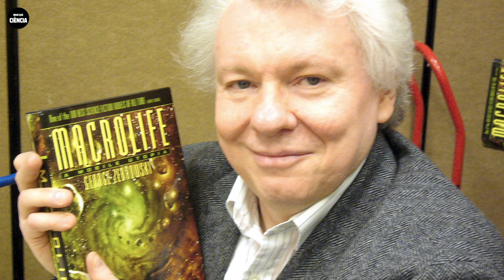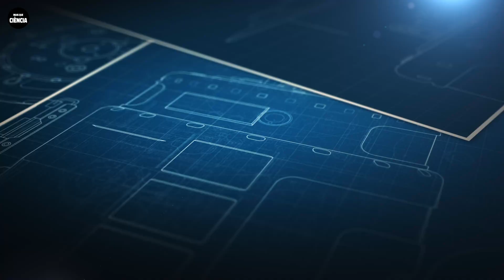Desvendando os Segredos da Construção de Uma Nave Espacial Dentro de um Asteroide!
O Projeto Hyperion é uma missão espacial revolucionária que nos permitirá explorar o espaço exterior além da nossa Terra! Usando um asteróide como base, poderemos construir uma nave espacial que poderá viajar para diferentes planetas e asteróides!

Se você gostou deste vídeo, clique nos links abaixo para assistir a mais de nossos vídeos.

Bem-vindo ao Mais Que Ciência! O destino final para as últimas notícias e documentários espaciais do mundo da astronomia e astrofísica. Fique atualizado com todas as descobertas atuais da NASA, Telescópio Espacial James Webb, juntamente com vídeos facilmente explicados sobre buracos negros, asteróides, galáxias, planetas e muito mais.
Você também encontrará uma coleção de experimentos fáceis de realizar que alimentarão o entusiasta da ciência que há em você! Você está pronto?